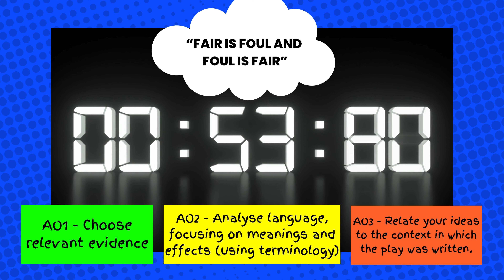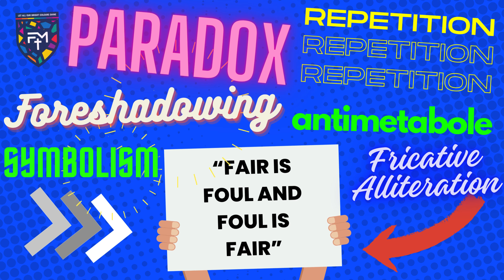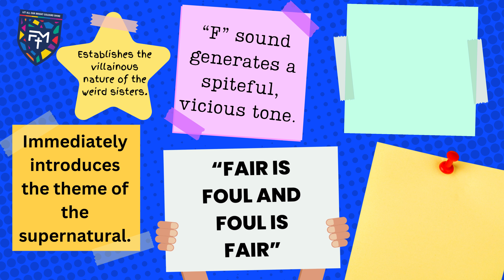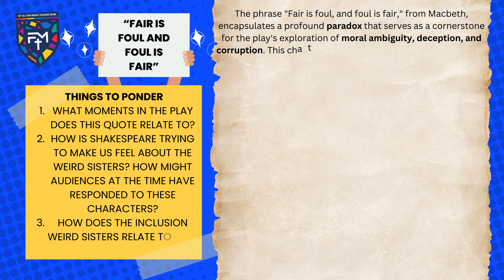Mr Hoole's Quote of the Week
Welcome to the very first episode of "Mr. Hoole's Quote of the Week," an educational series dedicated to dissecting and exploring significant quotes from AQA literature texts. I'm your host, Mr. Hoole, broadcasting directly from Fisher More High School, and today, we delve into one of Shakespeare's most enigmatic lines from Macbeth: "Fair is foul, and foul is fair."